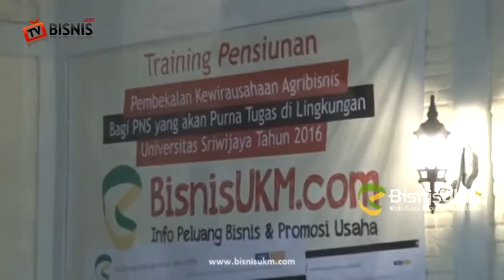Testimoni Training Pensiunan Universitas Sriwijaya Wakil Rektor II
Testimoni Training Pensiunan Universitas Sriwijaya bersama - Wakil Rektor II